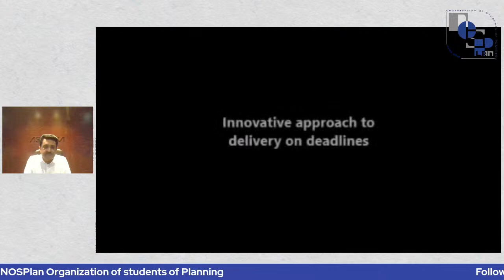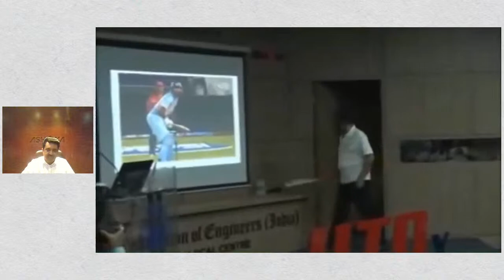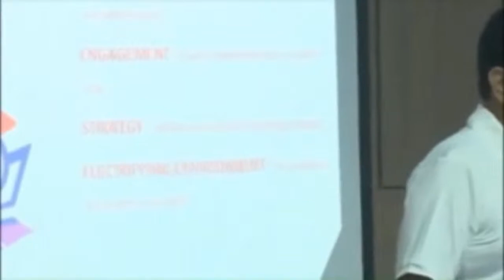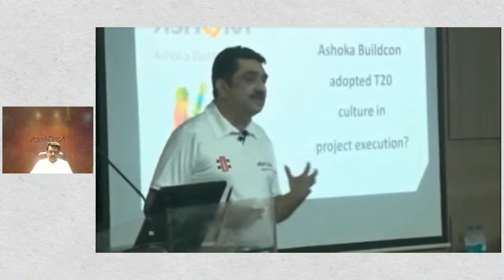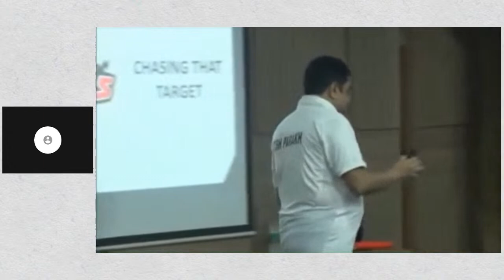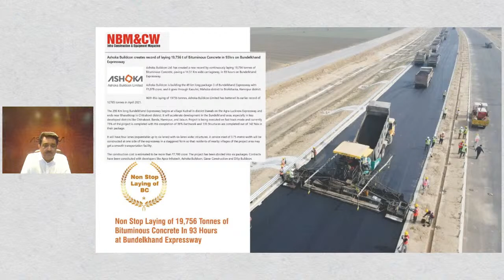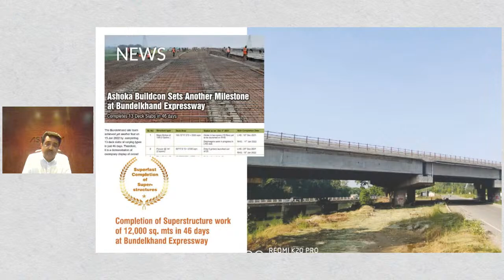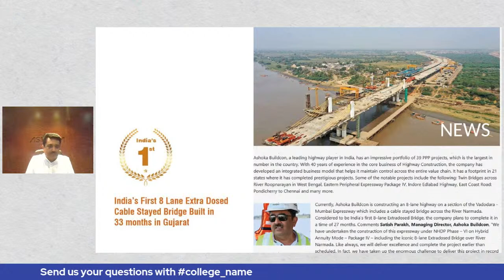Special Lecture by Shri Satish Parakh